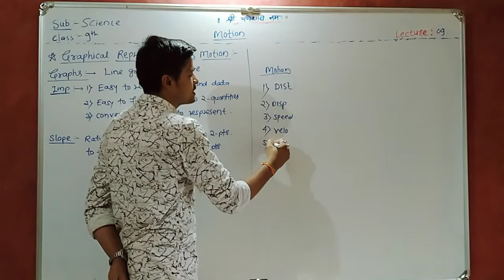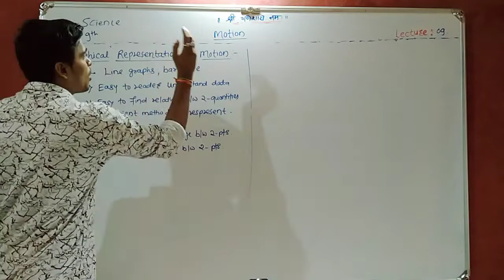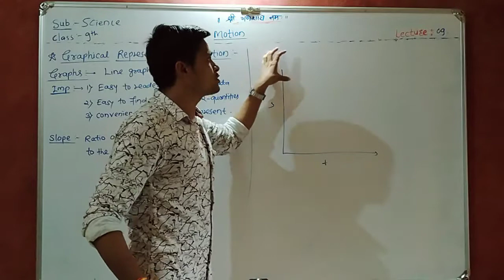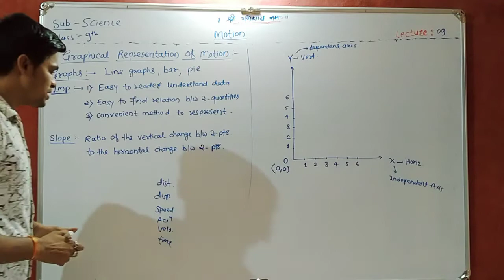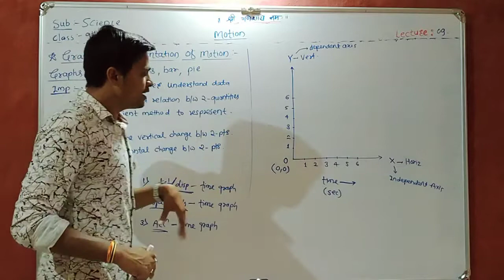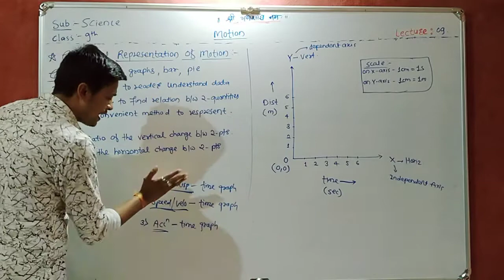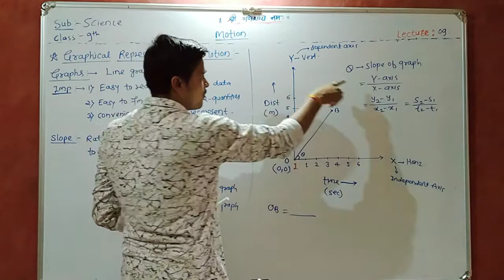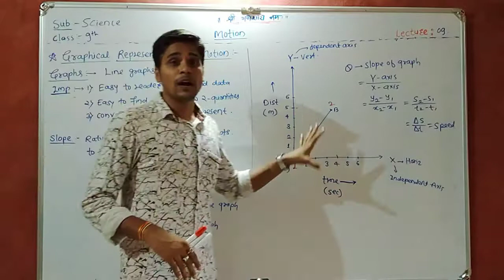Graphical representation of motion in Hindi